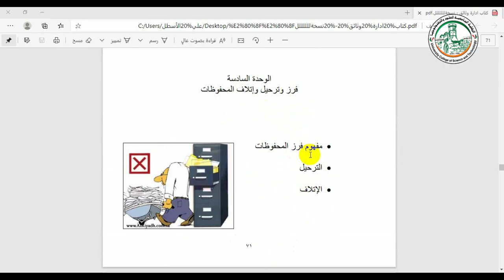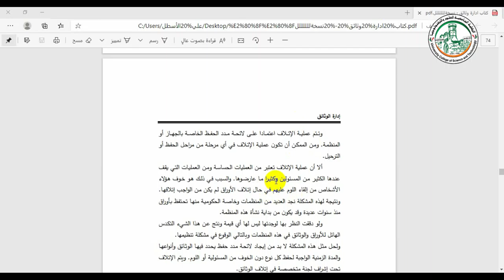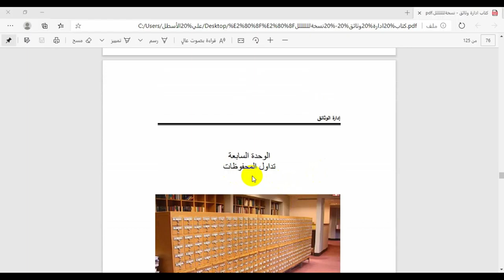فرز وترحي وإتالف المحفوظات